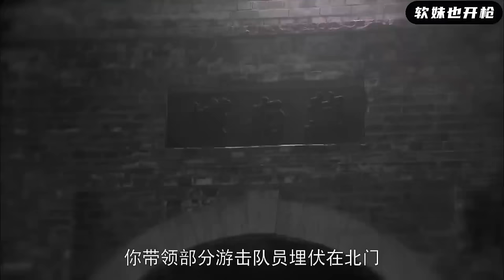【抗日電影】日軍彈藥庫戒備森嚴，國軍挖地道偷走秘密武器，還給他們備了一份炸彈大禮！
blcx EP